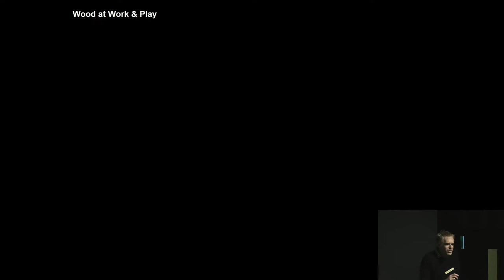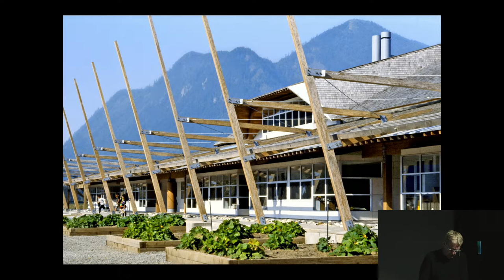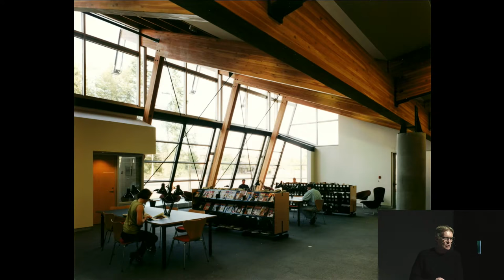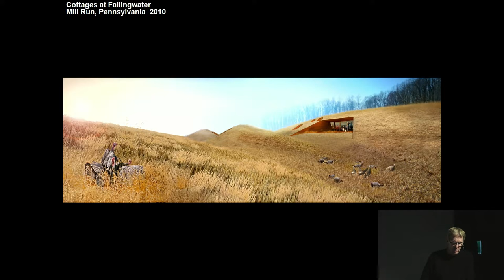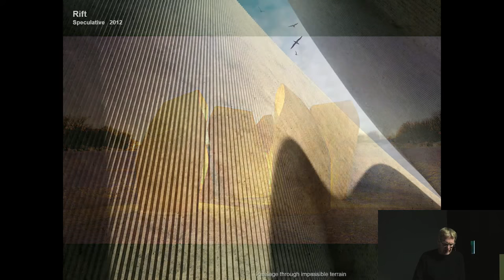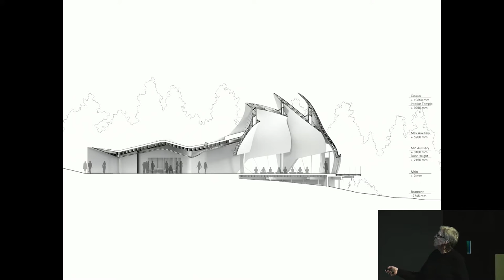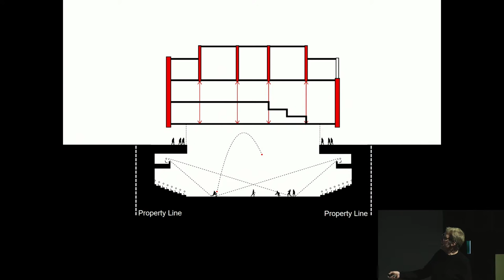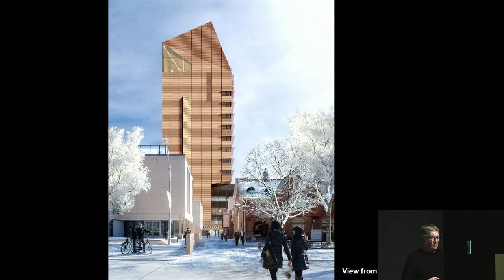Wood at Work 2018: Closing Keynote with John Patkau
0:00 Welcome by Scott Francisco
3:56 Introduction by Brigitte Shim
10:30 John Patkau presentation
1:33:10 Q & A

John Patkau, of Patkau Architects, presented the closing keynote of the Wood at Work 2018 conference.

John Patkau founded Patkau Architects with Patricia Patkau in 1978. He is a Fellow of the Royal Architecture Institute of Canada, an Honorary Fellow of the American Institute of Architects, an International Fellow of the Royal Institute of British Architects, a member of the American Society of Landscape Architects, a member of the Royal Canadian Academy of Art, a recipient of the Royal Architecture Institute of Canada Gold Medal, and a Member of the Order of Canada. In recent years he has served as Norman R. Foster Visiting Professor at the Yale University School of Architecture.

Wood at Work 2018 is the fourth annual conference of global innovators linking the use of wood with urbanization, architecture, climate change, forestry and forest conservation. The two-day event will include talks, demonstrations, tours, samples, models and hands-on activities. This year's event is hosted by the University of Toronto's John H. Daniels Faculty of Architecture, Landscape, and Design and the Faculty of Forestry in partnership with the Mass Timber Institute of Ontario.